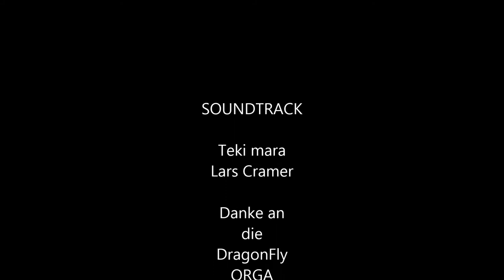Hretakische Werbung Teil 1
Teki mara maki quasa.
Ebaseti!
Ebahi!
Mara quasa, Mara quasa!!!
Ome quasa